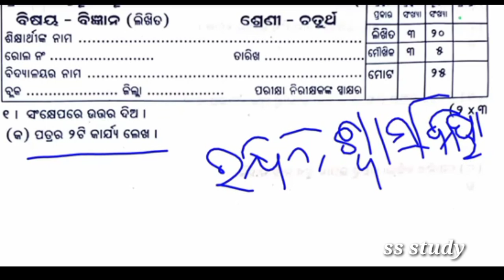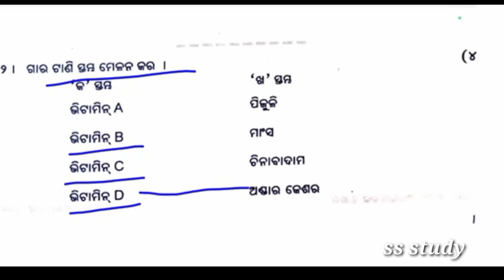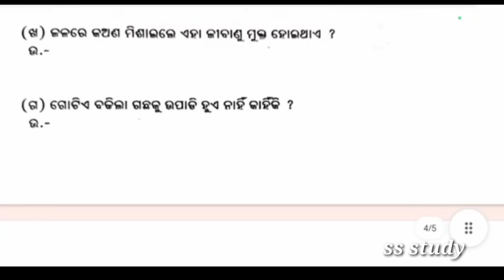class4 sa1exam questionanswer Odimedium science bingyana likhita half yearly exam24